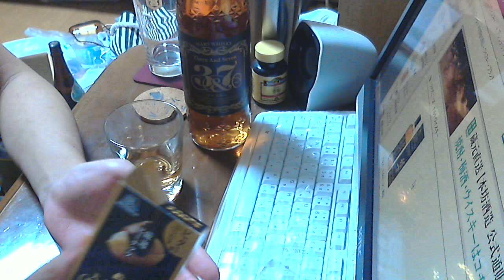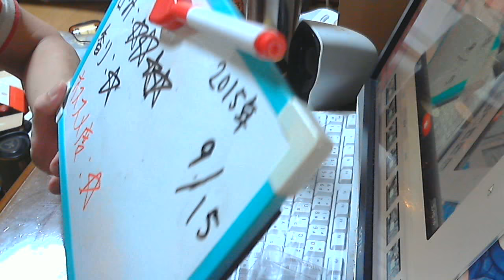酒好きな新潟人の飲酒動画 part966 マルスウイスキー 3&7 【ウイスキー】